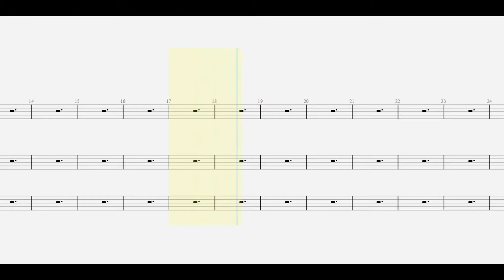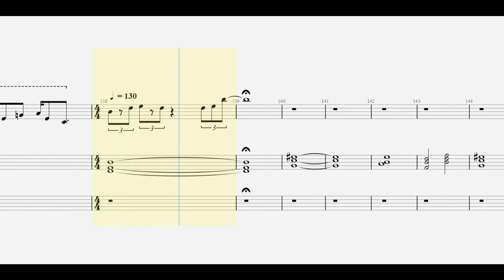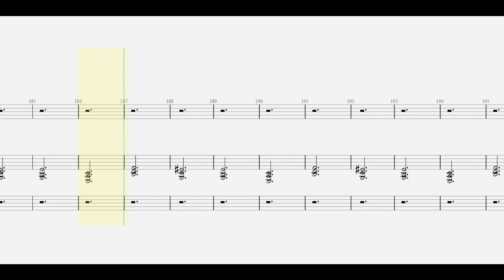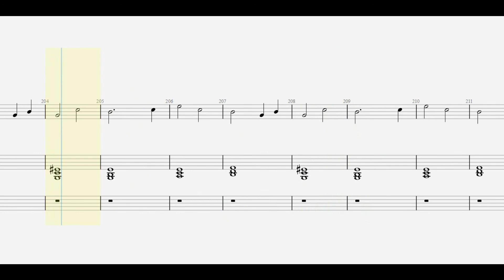BABY METAL. THE ONE piano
【 BABY METAL. 再生リスト 】

ankun0126 : instagram.